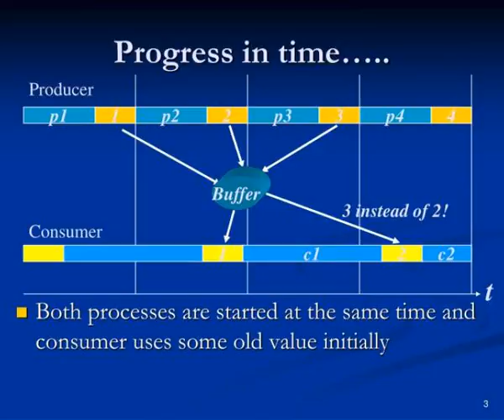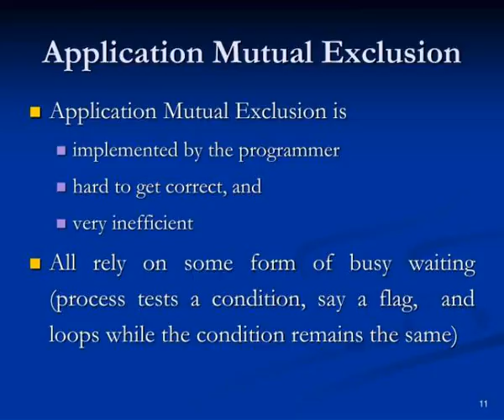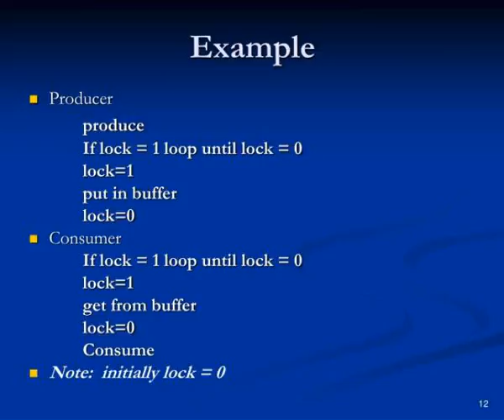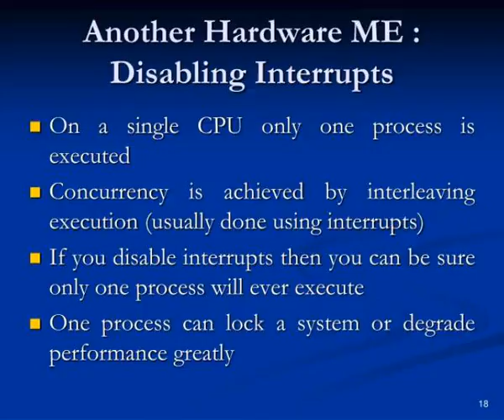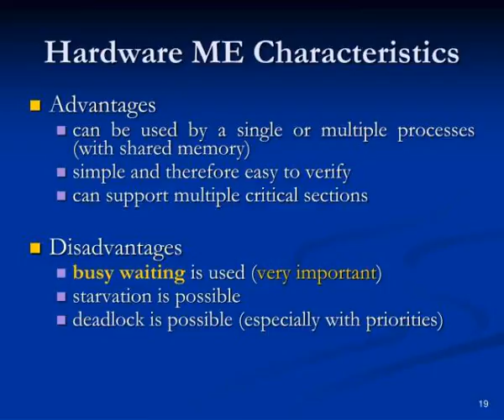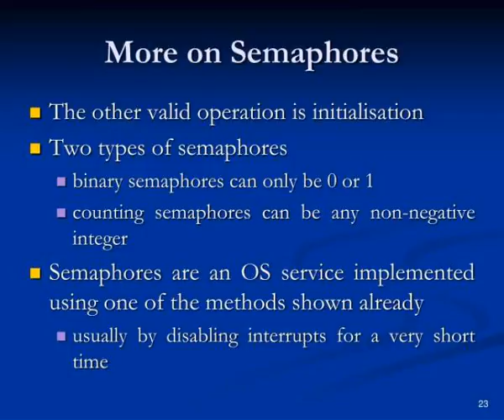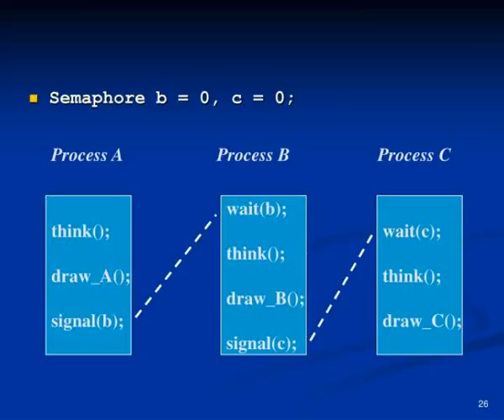chapter 2 3 interprocess communication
Chapter 2.3 : Interprocess Communication. Process concept ? Process scheduling ? Interprocess communication Deadlocks Threads. Produce . Get from buffer. Put in buffer. Consume . Producer - Consumer Problem. Producer Process. Buffer is shared (ie., it is a shared variable).